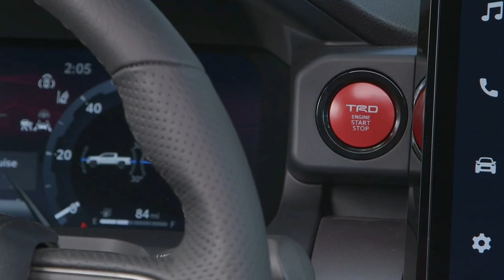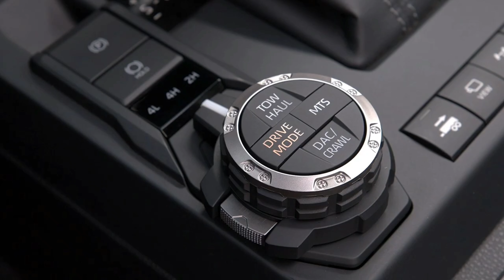Toyota TACOMA TRD 2024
Музика: Paradise
Музикант: @iksonmusic